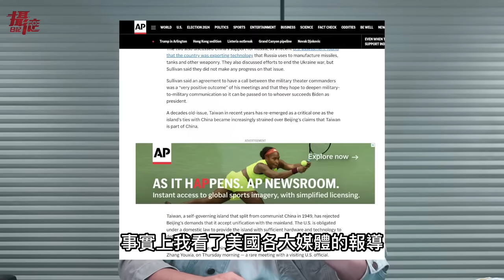習近平權力封頂⋯擴大掌控中國！共軍怠慢美國代表，嗆放棄保衛台灣，共同抵制台獨？否則留島不留人